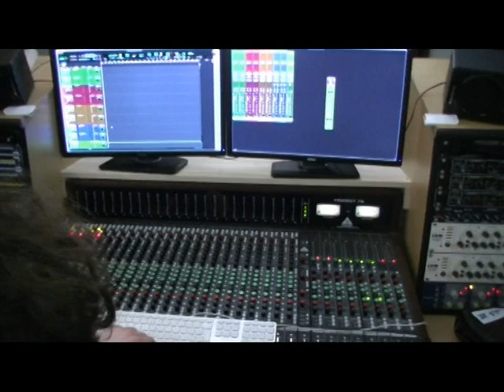Handpan / Digeridoo : Frédéric Perroux / Christophe Egremy Esra Project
Vidéo réalisée à l'Esra - Rennes -// Session 2023